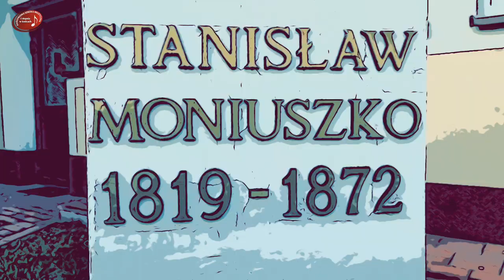Akordeon PSM Łosice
Film zrealizowany na potrzeby rekrutacji i promocji Państwowej Szkoły Muzycznej I st. im. Stanisława Moniuszki w Łosicach.